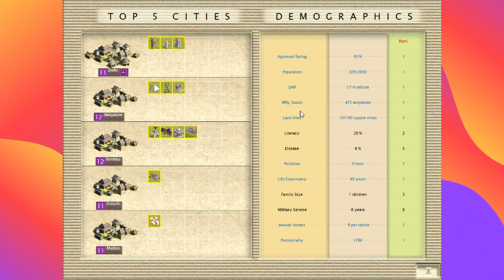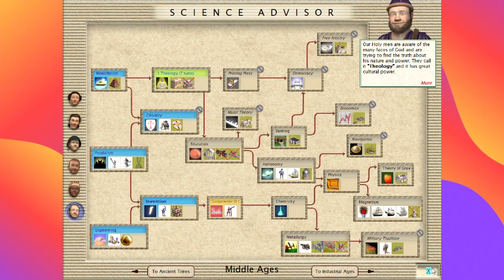Let's Play Civilization III: Complete Indian Civilization Middle Ages 170 A.D. to 400 A.D.